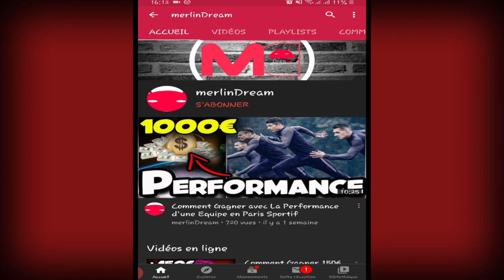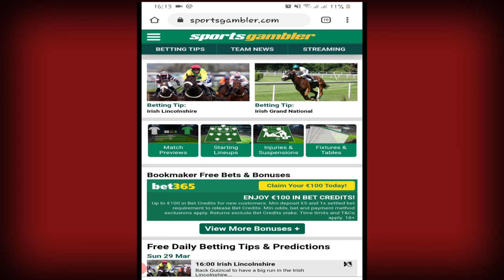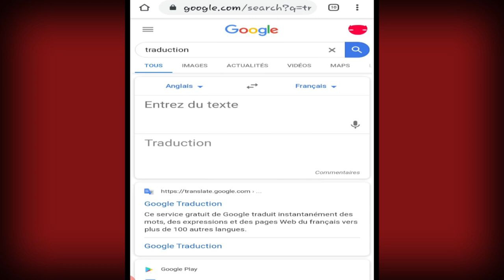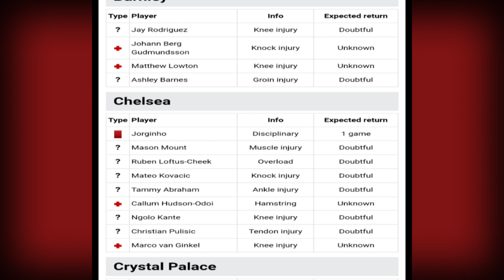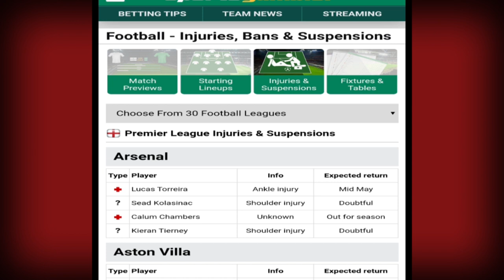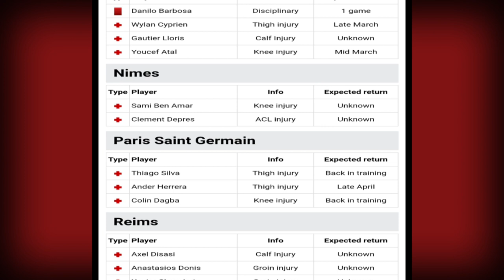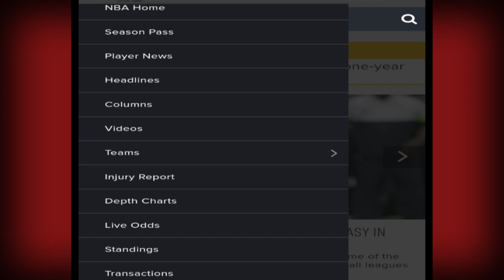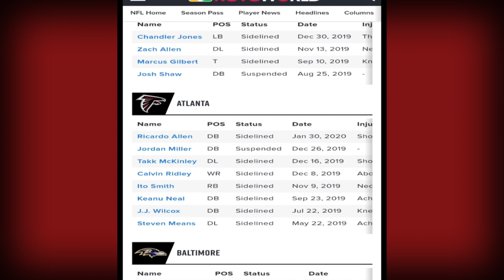Voici La Méthode pour Gagner Avec Les Absents en Paris Sportifs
Comment Gagner l'argent avec Les Absents en Paris Sportifs  ; dans cette vidéo je vous donne les sites pour trouver les absents et limiter les pertes : )